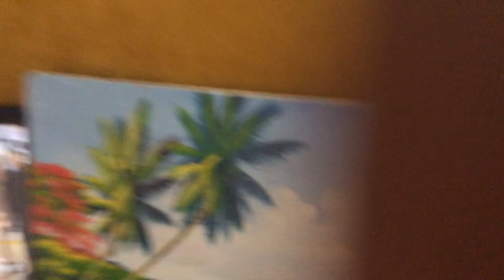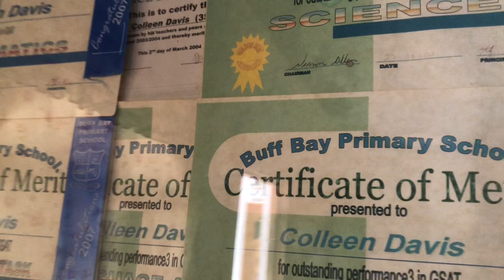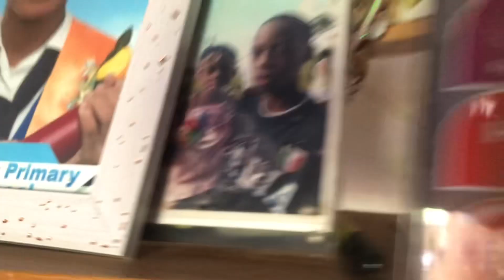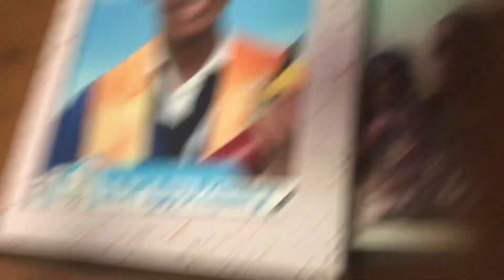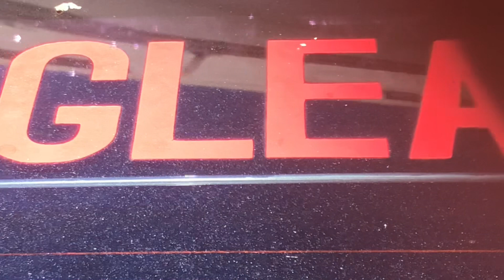Message for the day and more 💕❤️✌️🎶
Message for the day